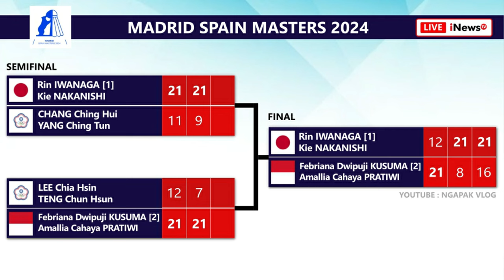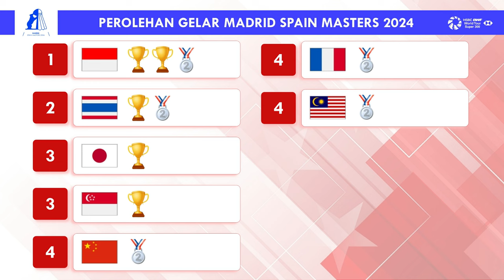Hasil Lengkap Final Spain Masters 2024. Indonesia Juara Umum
Hasil Lengkap Final Badminton Madrid Spain Masters 2024 Hari Ini. Sabar Karyaman Gutama/Moh Reza Pahlevi Isfahani Juara, Rinov Rivaldy/Pitha Haningtyas Mentari Juara